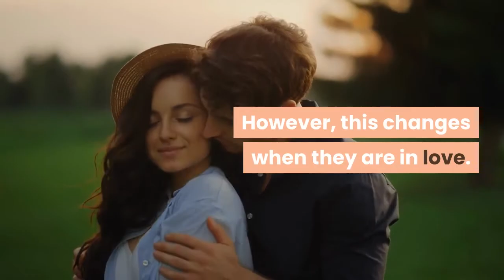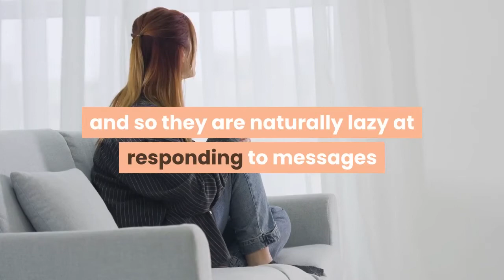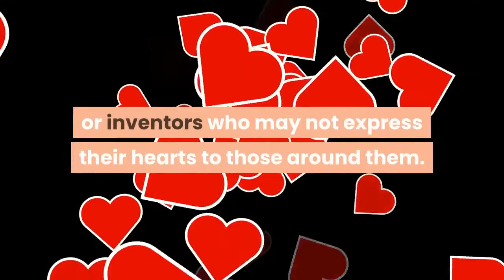5 signs that an INTP male is in love